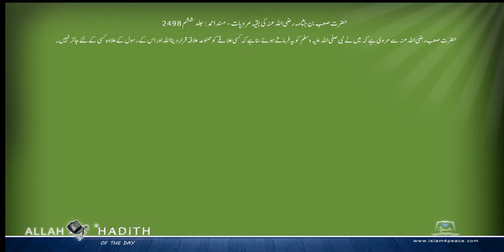حضرت صعب بن جثامہ رضی اللہ عنہ کی بقیہ مرویات Musnad Ahmed Urdu مسند احمد اردو